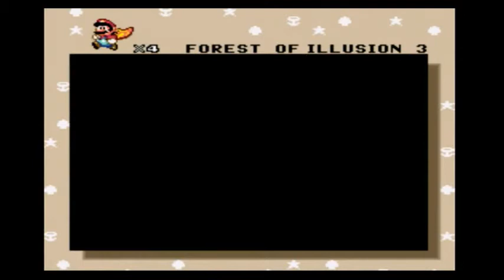Walkthrough part 3 - Super Mario World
Part 3 of my walkthrough.